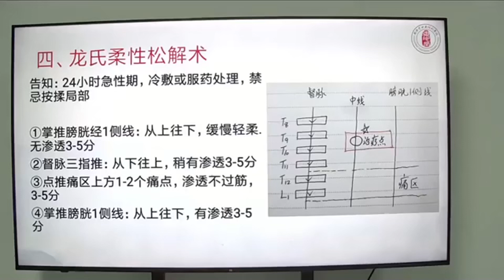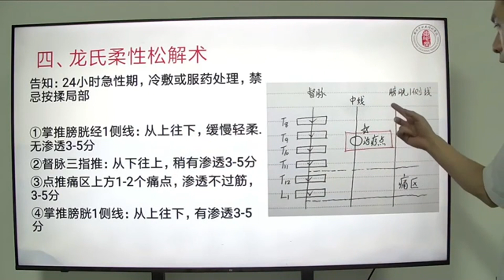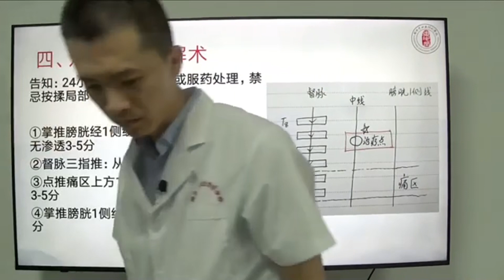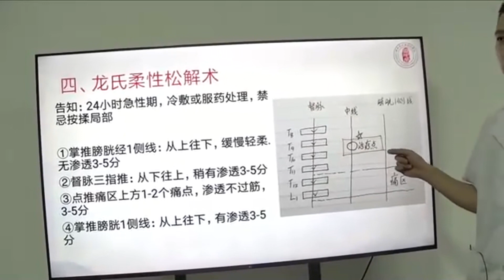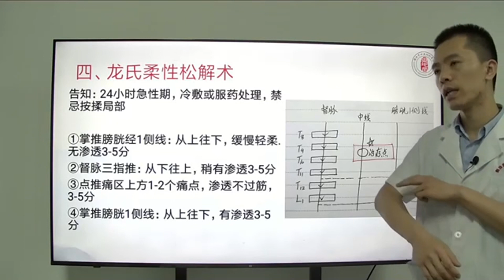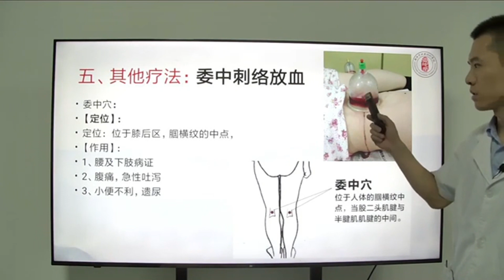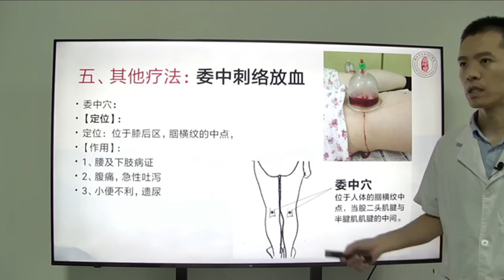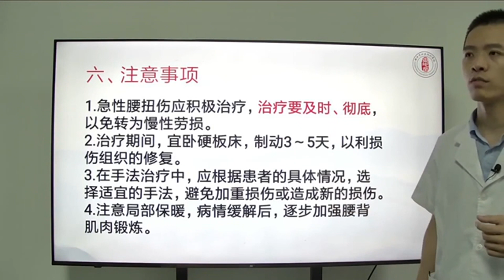龙氏柔性正骨—急性腰扭伤—3，龙氏柔性安全治疗法